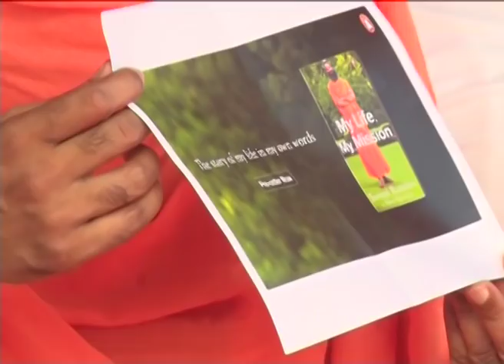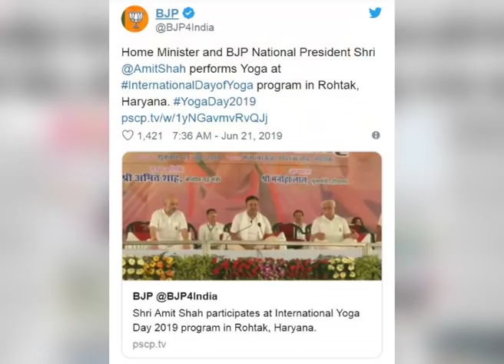Heighlights! | 5th International Yoga Day 2019 | Ranchi-Nanded-Rohtak-Rajpath-Patanjali